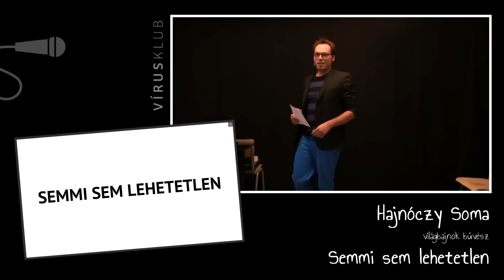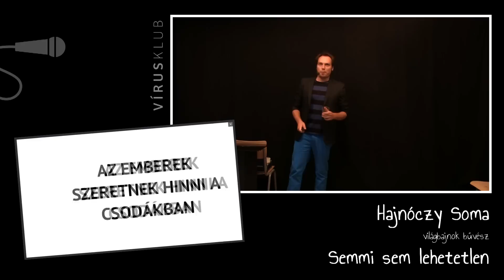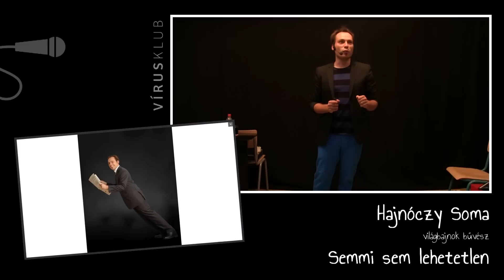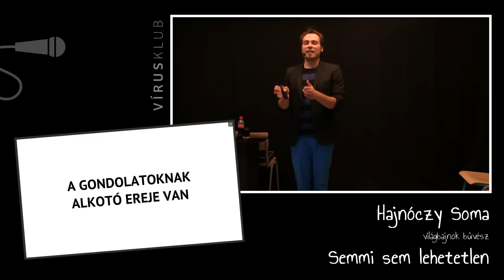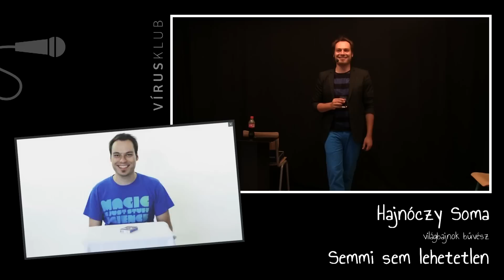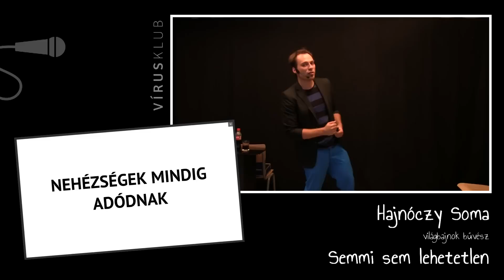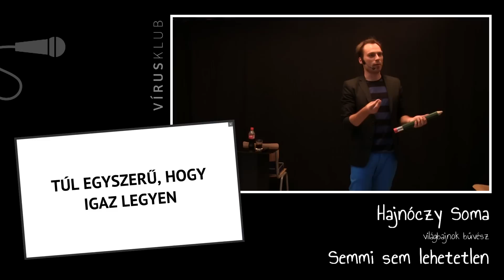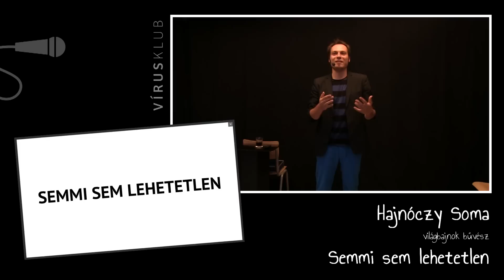Semmi sem lehetetlen | Hajnóczy Soma